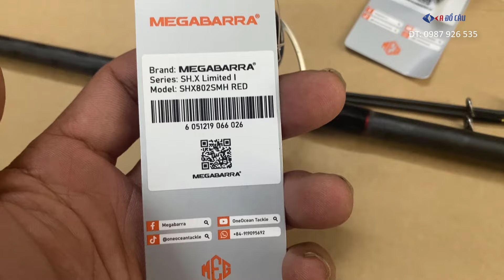Cần Lure Megabarra SH-X limited I Carbon Toray 4 lớp xắn X chơi bạo lực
Megabarra SH-X limited I Carbon Toray 4 lớp
💰Giá bán: 2m1=1,180,000 đ, 2m4=1,250,000 đ
- SHX702SM | Chiều dài 2.13m | Thu gọn 109cm | Trọng lượng 154gr | PE #1-#2 | Lure 7-21gr | Đọt 1.8mm - Giá: 1,180,000 đ
- SHX702SMH | Chiều dài 2.13m | Thu gọn 109cm | Trọng lượng 156gr | PE #1.5-#3.0 | Lure 10-30gr | Đọt 1.9mm - Giá: 1,180,000 đ
- SHX802SMH| Chiều dài 2.44m | Thu gọn 127cm | Trọng lượng 170gr | PE #1.5-#3 | Lure 10-30gr | Đọt 1.9mm - Giá: 1,250,000 đ
🏣Địa chỉ: 1/15 Đường TA05 - Thới An - Quận 12 -  TP.HCM
☎️Điện thoại: 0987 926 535